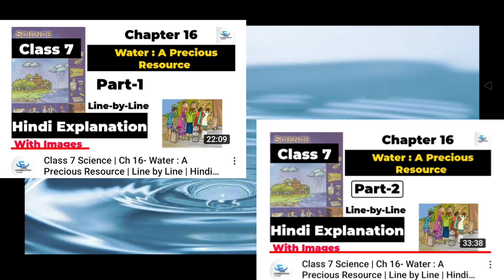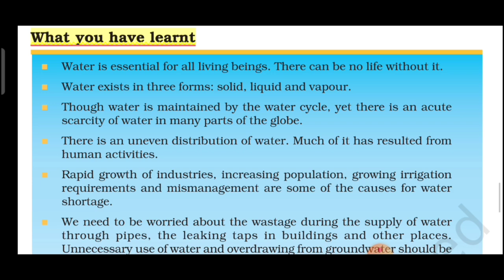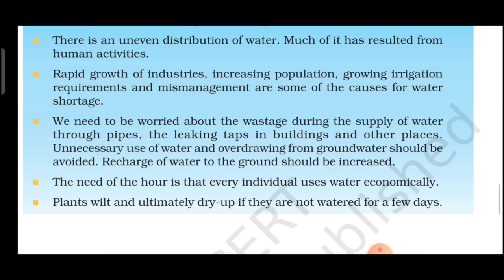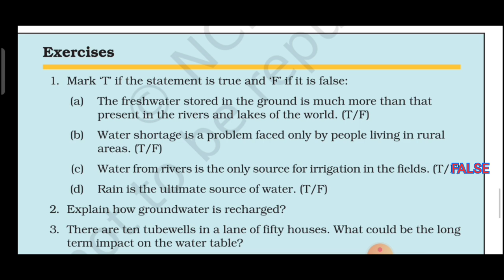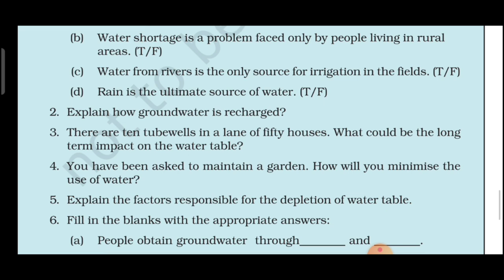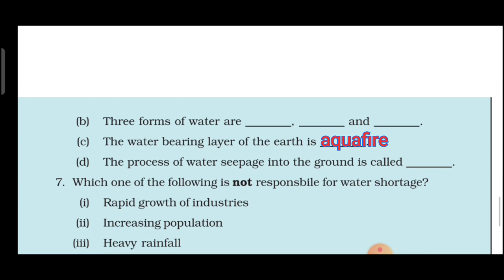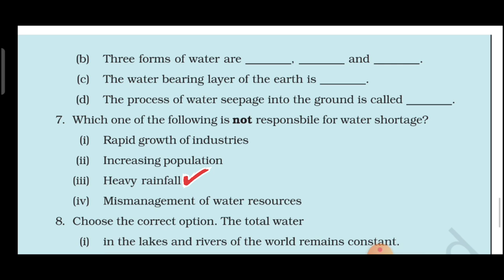Class 7 Science | Ch 16- Water : A Precious Resource | Questions and Answers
Hi Everyone !
This is Bhargavi, your class 7 science mentor.

In this chapter we are going to study about water.
we will also see how water act as a precious resource for us.

We have already uploaded these chapters from class 7 science, Do check by clicking on the respective links :-

Keep Studying
Keep Smiling
Educational Hix